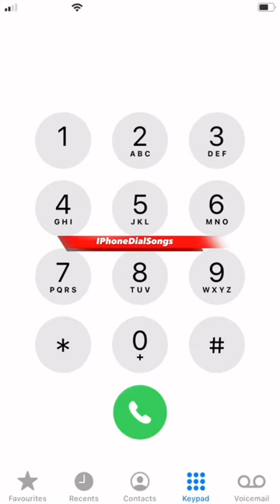Taki Taki - DJ Snake, Selena Gomez, Ozuna, Cardi B | IPhoneDialSongs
™️Iphonedialsongs